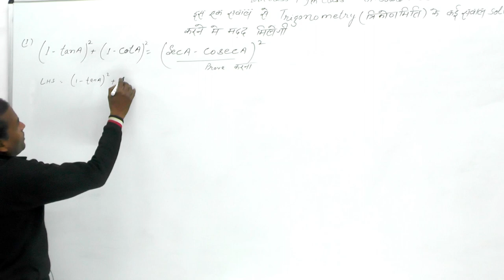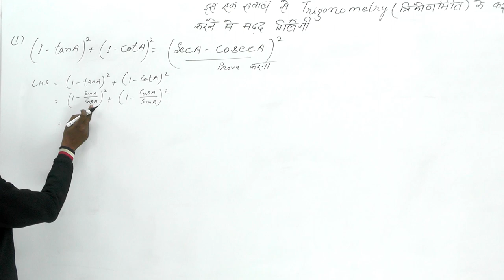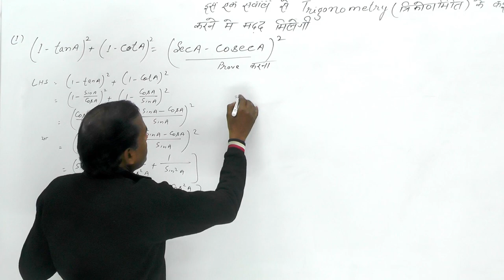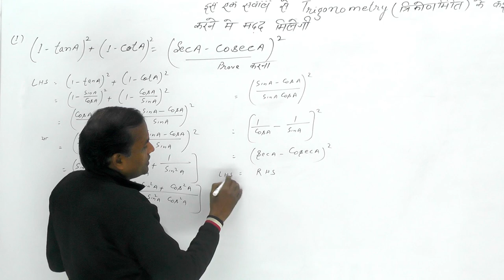Class10th+9th,UP Board, इस एक सवाल से Trigonometry (त्रिकोणमिति) के कई सवाल हल करने मे मदद मिलेगी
Class 10th+9th, UP Board, CBSE Board, Most Important Question. इस एक सवाल से  Trigonometry (त्रिकोणमिति) के कई सवाल हल करने मे मदद मिलेगी | BY BHUPENDRA SIR